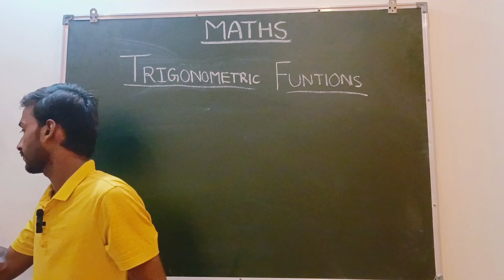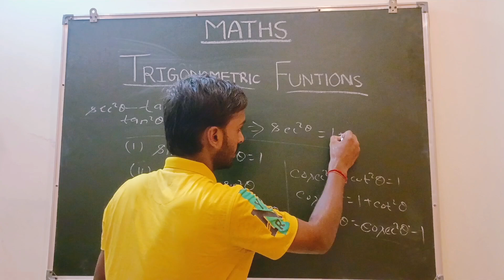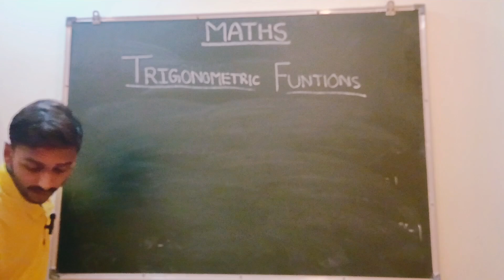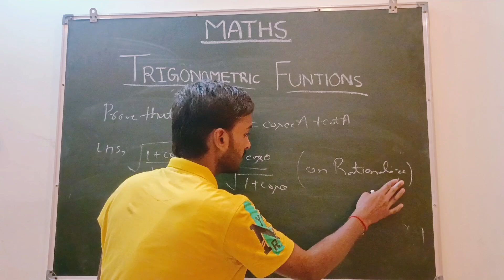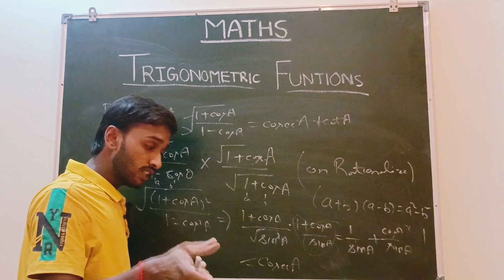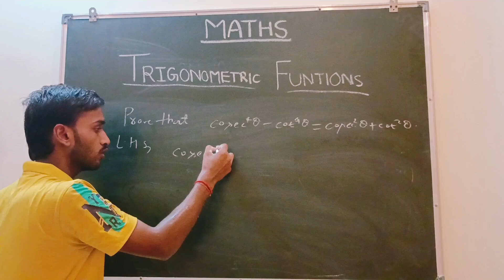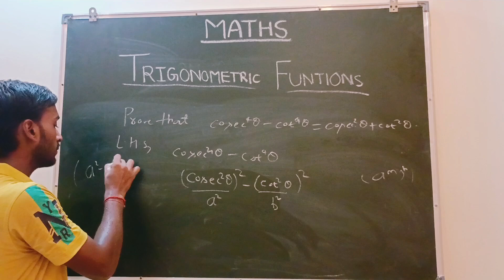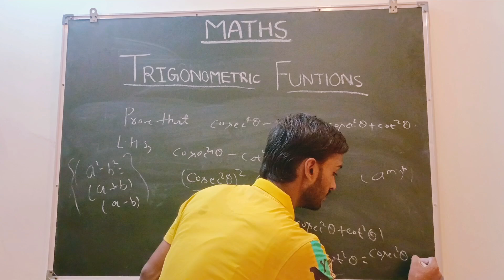Trigonometric Function proving Question Ncert Math Solution Class-11 Class-12 By Utkarsh Sir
A trigonometric proof question typically involves:

- A statement or equation involving trigonometric functions (e.g. sine, cosine, tangent)
- A request to prove the statement or equation is true
- The use of various trigonometric identities, formulas, and techniques to establish the proof

Examples of trigonometric proof questions include:

- Prove that sin(a+b) = sin(a)cos(b) + cos(a)sin(b)
- Prove that cos(2x) = cos^2(x) - sin^2(x)
- Prove that tan(x) = sin(x)/cos(x)
- Prove that sin(x) + cos(x) = √2 sin(x + π/4)

To answer these questions, you would use various trigonometric identities, formulas, and techniques, such as:

- Trigonometric identities (e.g. sin^2(x) + cos^2(x) = 1)
- Angle sum and difference formulas (e.g. sin(a+b) = sin(a)cos(b) + cos(a)sin(b))
- Double and triple angle formulas (e.g. cos(2x) = cos^2(x) - sin^2(x))
- Algebraic manipulations (e.g. substitution, simplification)

The goal is to start with a given expression or equation and, through a series of valid steps, demonstrate that the statement or equation is true.